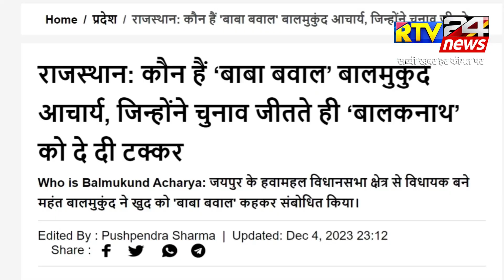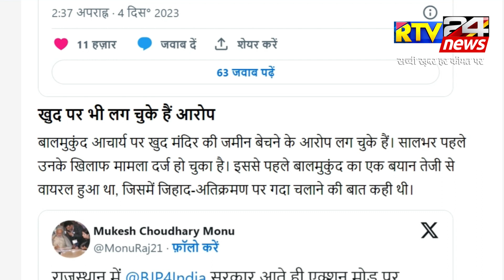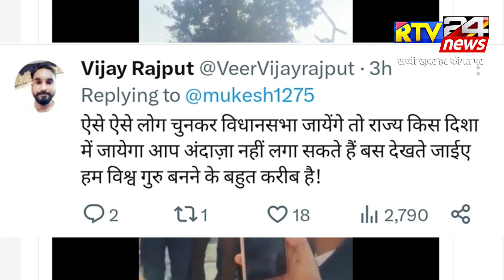राजस्थान में सरकार बदलते ही बवाल! NON VEG ठेलो के ख़िलाफ़ बीजेपी विधायक की दबंगई!| balmukund acharya